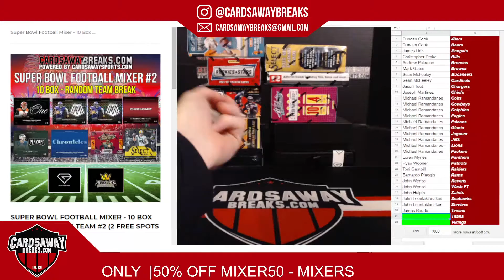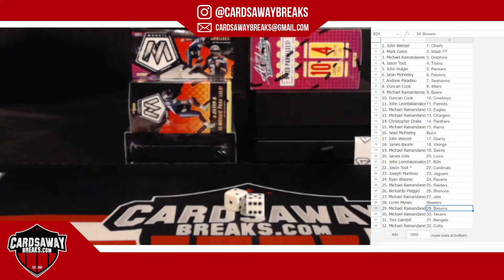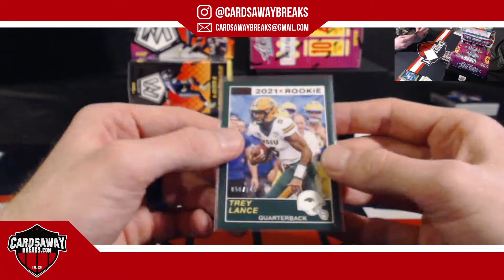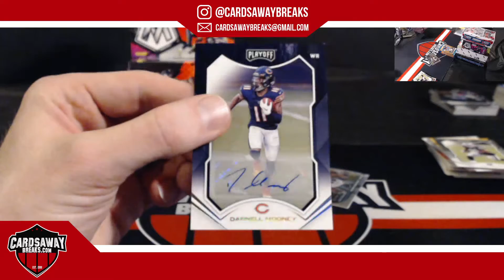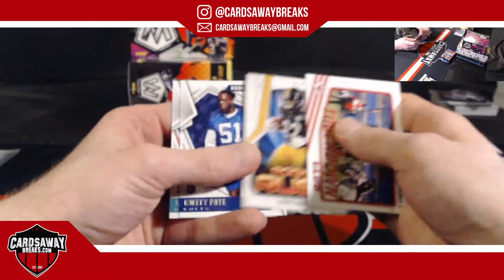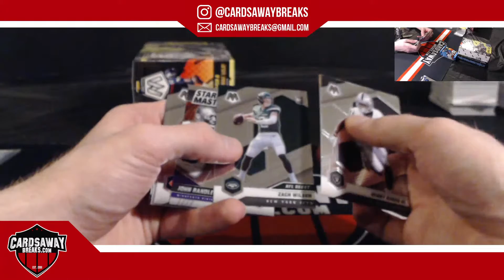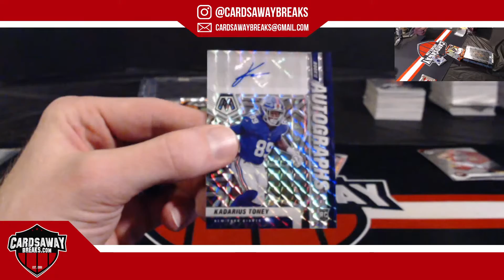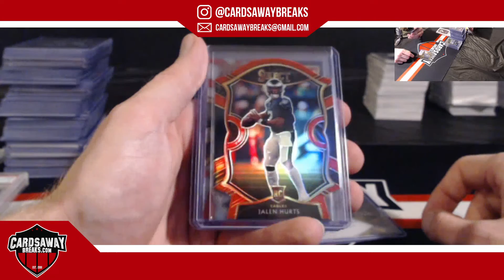Super Bowl Football Mixer #2